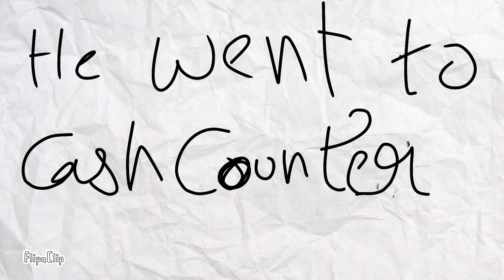Man animation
Hi guys this is a shot video of animation😅😅